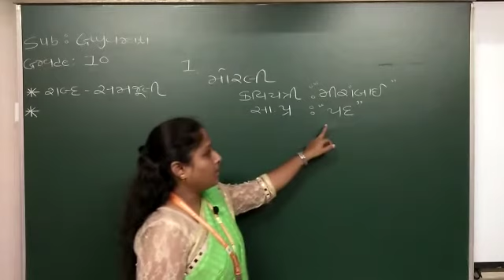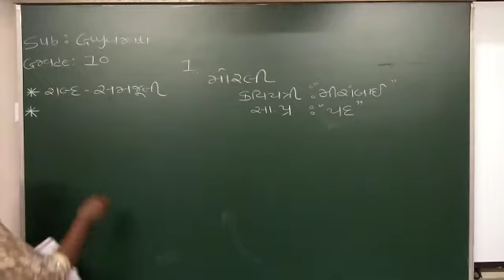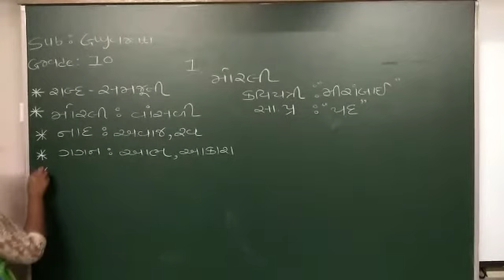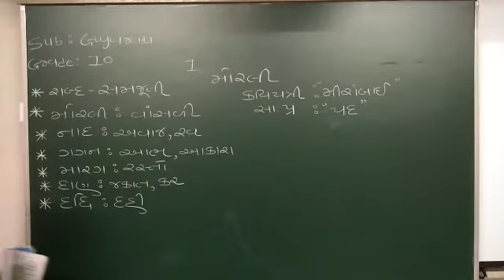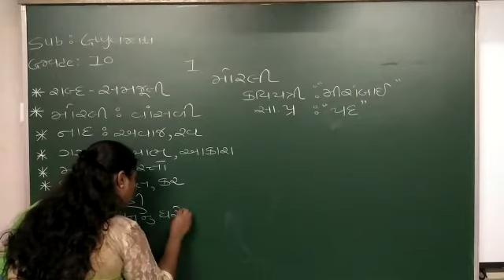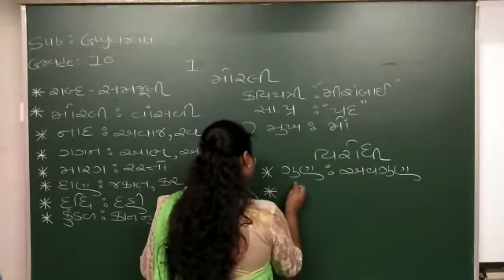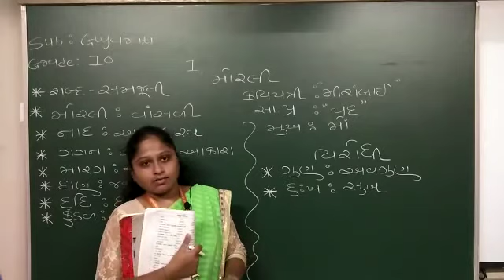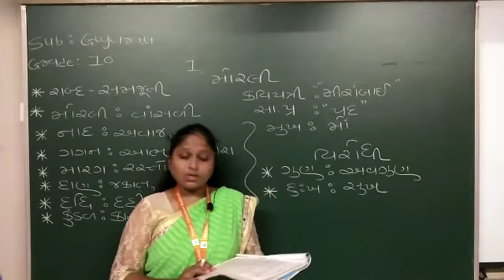EM | Grade:10 | Gujarati | Poem-1 "મોરલી" (part 1) | 25 June 2020